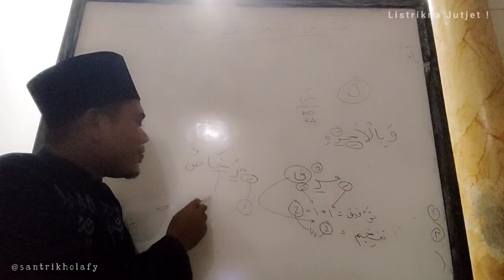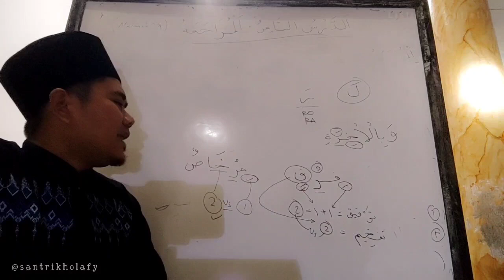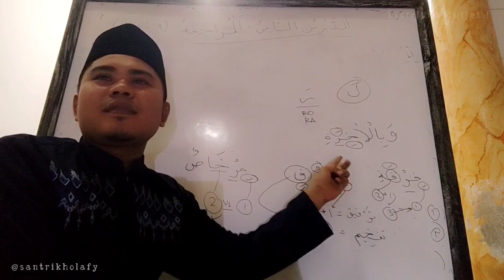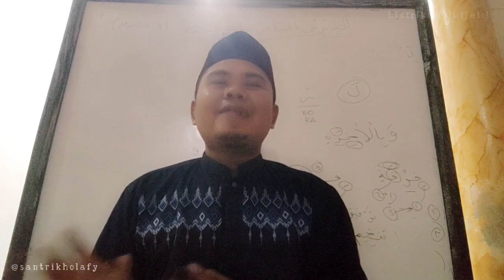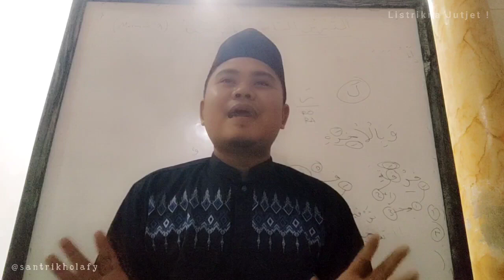Bahasan Qoidah - Ro Dibaca 2 Wajah & Pembagian Mad Bag. 5 | Mesjid DKM Nurul Huda CKM (20/01/2024)